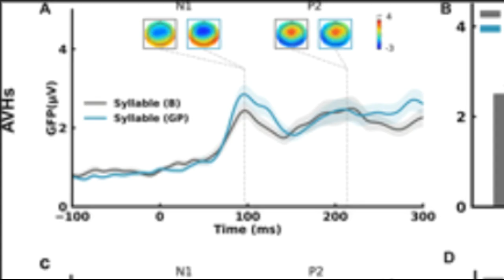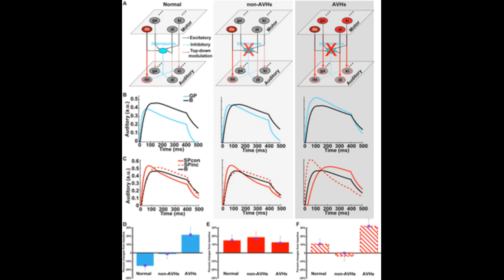¿Qué Causa las Alucinaciones Auditivas en la Esquizofrenia?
Las Alucinaciones Auditivas son un fenómeno psicológico presente en los trastornos psicóticos, particularmente en algunos tipos de esquizofrenia.
Durante el mes de Octubre un grupo de neurocientíficos ha encontrado en una serie de mecanismos neuropsicológicos que pueden brindar una respuesta a las causas y el mantenimiento de este fenómeno alucinatorio.

Ya puedes unirte a Psicología y Neurociencia como miembro y disfrutar de todos los beneficios del canal:
 - Créditos al final del video
 - Videos exclusivos para miembros
- Artículos científicos

✔️Ya puedes escuchar el Podcast de Psicología y Neurociencia en Spotify a nuestras relaciones sociales